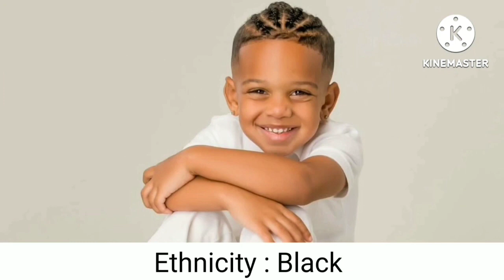Londyn (Funny Mike) VS Miya Nevaeh VS Kyrie Prince (The Prince Family) Lifestyle Comparison